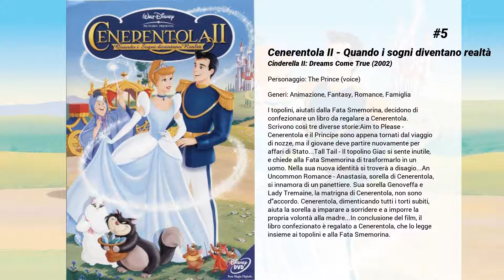I migliori film di Christopher Daniel Barnes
Lista di I migliori film di Christopher Daniel Barnes.

6. Le magiche fiabe delle Principesse Disney: Insegui i tuoi sogni
Insegui i tuoi Sogni contiene due stupende storie con protagoniste le Principesse Disney più amate: la Jasmine di "Aladdin" e, per la prima volta dopo "La Bella Addormentata nel Bosco",Aurora, ora investite da nuove responsabilità e alle prese con gli innumerevoli impegni che la vita a palazzo reale comporta.

5. Cenerentola II - Quando i sogni diventano realtà
I topolini, aiutati dalla Fata Smemorina, decidono di confezionare un libro da regalare a Cenerentola. Scrivono così tre diverse storie:Aim to Please - Cenerentola e il Principe sono appena tornati dal viaggio di nozze, ma il giovane deve partire nuovamente per affari di Stato...Tall Tail - Il topolino Giac si sente inutile, e chiede alla Fata Smemorina di trasformarlo in un uomo. Nella sua nuova identità si troverà a disagio...An Uncommon Romance - Anastasia, sorella di Cenerentola, si innamora di un panettiere. Sua sorella Genoveffa e Lady Tremaine, la matrigna di Cenerentola, non sono d'accordo. Cenerentola, dimenticando tutti i torti subiti, aiuta la sorella a imparare a sorridere e a imporre la propria volontà alla madre...In conclusione del film, il libro confezionato è regalato a Cenerentola, che lo legge insieme ai topolini e alla Fata Smemorina.

4. A Very Brady Sequel

3. Cenerentola - Il gioco del destino
Cenerentola e il principe finalmente festeggiano il loro primo anno di perfetta felicità. Chi non festeggia sono Anastasia e Genoveffa: da quando Cenerentola si è sposata, Lady Tremaine le obbliga a sbrigare tutte le pesanti faccende di casa. Cenerentola e il suo sposo hanno appuntamento con la fata Smemorina e i topolini Giac e Gasgas per celebrare il loro anniversario. Sfortunatamente per loro, Anastasia li sta spiando dai cespugli e capisce che Cenerentola, un anno prima, ha usato la magia per andare al ballo. Quando la bacchetta magica sfugge di mano alla fata Smemorina, Anastasia prontamente la ruba e corre da sua madre. Lady Tremaine e Genoveffa però non credono alle parole meravigliate di Anastasia: ma quando durante una lite Anastasia pietrifica accidentalmente la fata Smemorina, la matrigna ordisce un diabolico piano...

2. La Famiglia Brady

1. La sirenetta
La figlia prediletta del re Tritone, la curiosa Ariel, sogna di vivere sulla Terra con gli umani e, trasgredendo gli ordini paterni, si avvicina al mondo terrestre e s'innamora del principe Eric. In cambio di fattezze umane, cede alla strega del mare Ursula la sua voce e le promette di darle in pegno la sua libertà se entro tre giorni il principe non la bacerà.